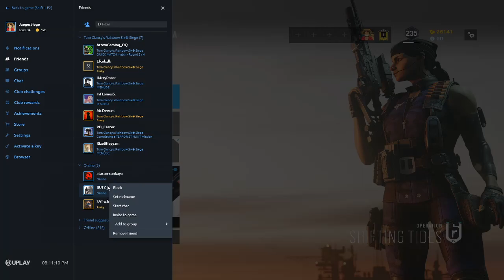RAINBOW SIX SIEGE OYUN AYARLARIM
Rainbow Six Siege'de oyundaki ayarlarımı hem gösterdim hem de ne işe yaradıklarını anlattım.İyi seyirler.

Kanala Destek Olmak İstiyorsanız;